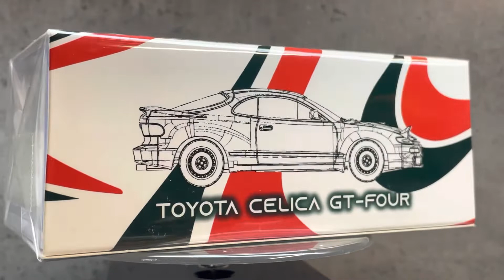1/64 Pop Race Toyota Celica GT-Four Rally Car 司力架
1/64 Pop Race Toyota Celica GT-Four Rally Car